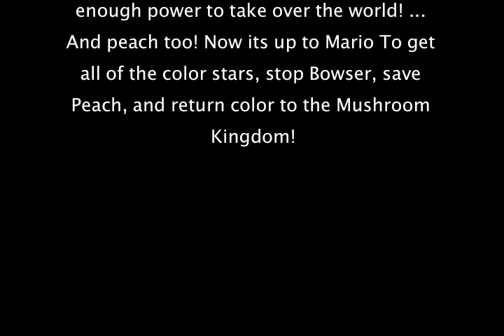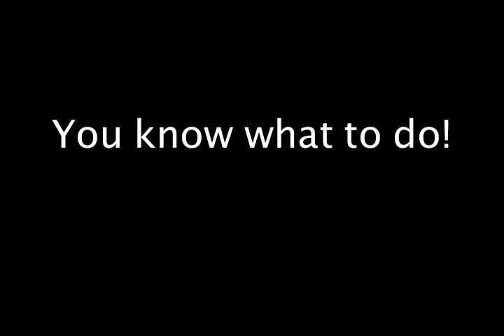Super Mario 64 and The Colorless Kingdom!!!